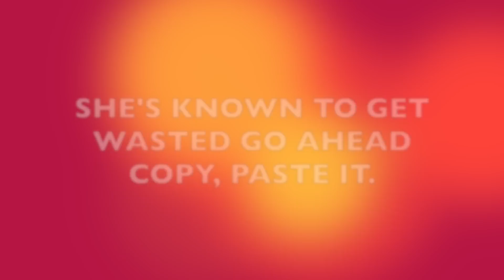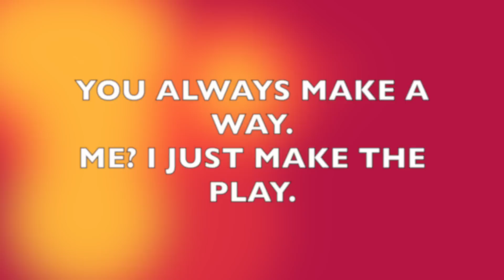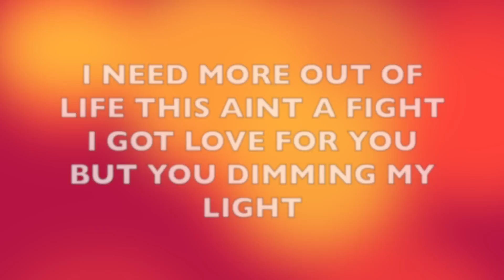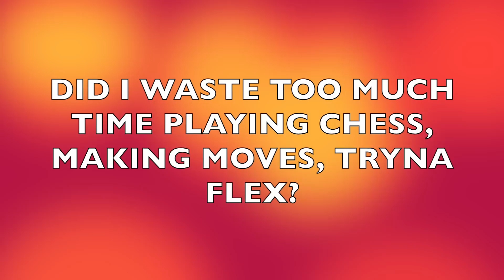JXXIII • CHESS [LYRICS]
JXXIII’s new single, “Chess” out now. Listen to the single now

The brand new single from JXXIII.

Written by Joycelynn Okezie
Produced by LOVEANDBALANCE

Lyrics:
Elevate
Levitate yo' mind
Leave the past behind
Concentrate
You can't...take a break

Just...gotta
Elevate
Levitate yo mind
Concentrate
Take a break? Nah
I'm out being great.
Always on the grind

Did I waste too much time
Playing chess, making moves tryna flex?
Danny Glover said it best it's because the Internet

But that's just my generation
IPhones and inflation
She's known to get wasted
Go 'head, copy paste it
The light shines on me
Wake up originated
I done came so far
Thank God I made it

Still going still striving
Car totaled still driving
You always make a way
Me? I just make the play

I need more outta life
This ain't a fight
I Got love for you
But you dimming my light
I need good energy
Let's make memories
Act like you care for me
Or we can be enemies

Still dodging friends
Gotta put mom in a Benz
She deserve it
After all these years of working
I'm a secure the bag
Chanel's and Birkin's
I see you on your way
Vibin, soul-searching
Everday's my day
Swipe it and purchase
Make it rain. away
Read chips like merchants

Elevate
Levitate yo' mind

Just gotta
Elevate
Levitate yo' mind
Concentrate

Playing chess
Making moves
Tryna flex?